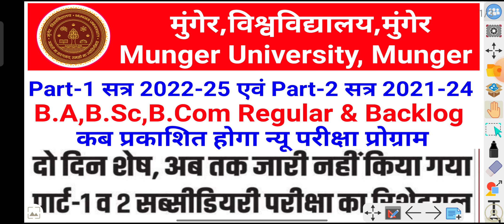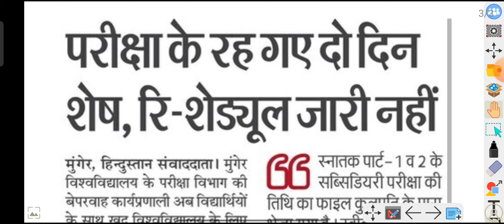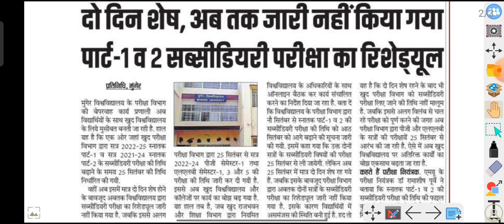Munger University B.A,B.Sc,B.Com Part-1 Part-2 सब्सीडियरी परीक्षा 2023 न्यू प्रोग्राम कब..?Date देखे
Munger University WhatsApp Channel link

Munger University Telegram Group link

munger university (MU)subsidiary exam 2023
Munger University Part 1 & Part 2 Subsidiary Exam Program 2023 | Routine कब आयेगा जानें | Date घोषित
Munger University (MU) B.A, B.Sc & B.Com Regular & Backlog Part 1 & Part 2 Session 2022-25 & 2021-24 Exam Routine कब आएगा। Full Update
MU (Munger University)  Part 1 & 2 B.A, B.Sc & B.ComHonours & Subsidiary Exam Routine 2021-24 , 2022-25

Munger University Part 1 & Part 2 Subsidiary Examination new program Jari जाने अब कब से शुरू होगी परीक्षा